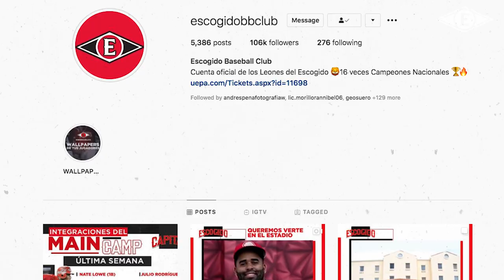Jimmy Paredes responde las preguntas express